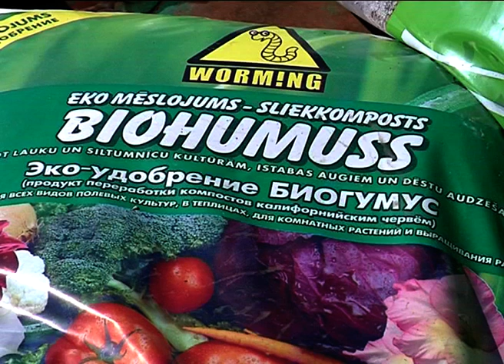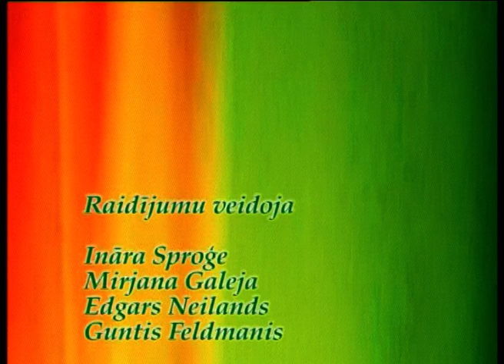MANS ZAĻAIS DĀRZS - S2012E01 - Dārza krūmi, cirpšana un uzturēšana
Dārza krūmu cirpšana, rododendri, augsne